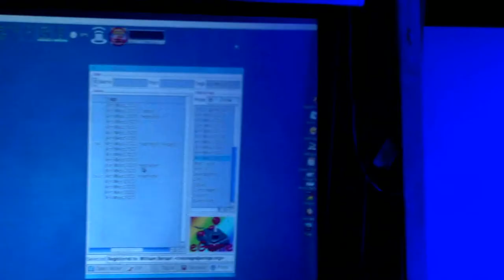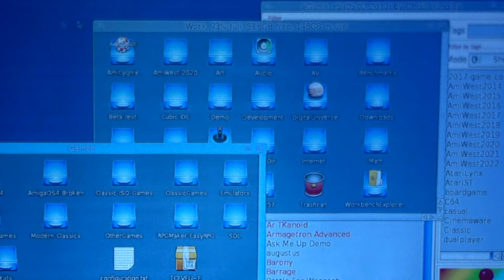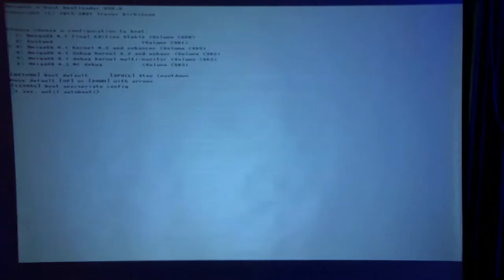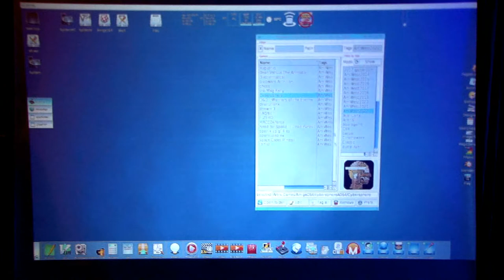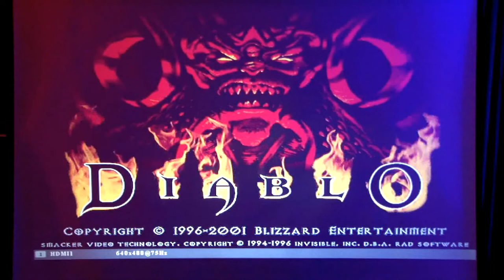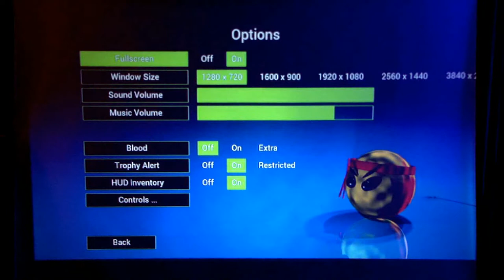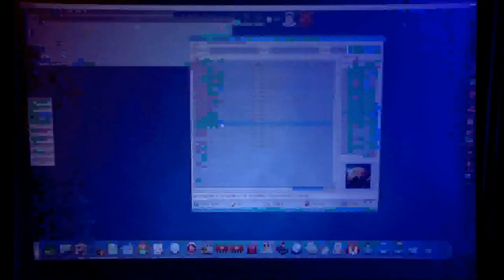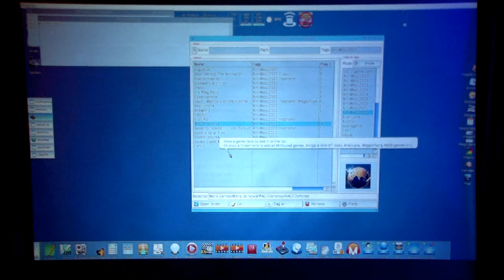Borsari and OS 4.1 gaming - Amiwest Show 2022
Bill Borsari talks about some of his favorite games on Amiga OS 4.1. Filmed by Bernardo on October 23 in Sacramento, California, USA